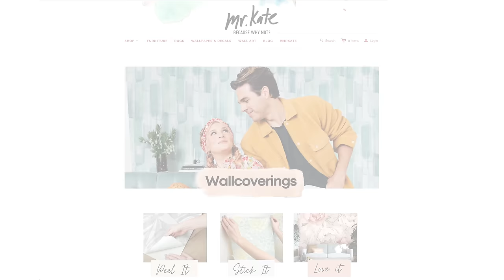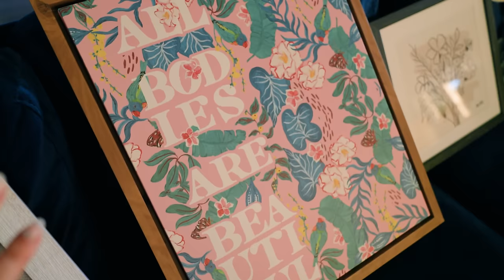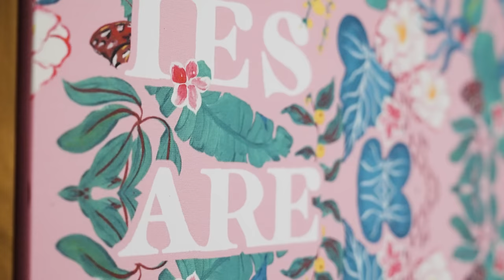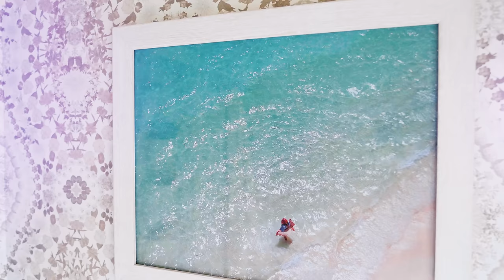Transforming My Ugly Bathroom Into a Spa-Like Oasis: Full DIY Makeover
We all need a place to retreat to feel at peace. I want that place to be my bathroom. I want it to be a restful, organized and beautiful space for me to practice all of my self-care habits. In today's video I'm taking you on the journey of transforming what was a very uninspired, ugly bathroom, into a work of restful art. We create a zen zone using a floral peel and stick accent wallpaper and creating a dreamy DIY vanity that anyone can do. I also brought in artwork that speaks to my soul and created organized storage for all of my self-care supplies and accessories. We spend so much time in these unique spaces why not make them as beautiful and inspiring as we possibly can.